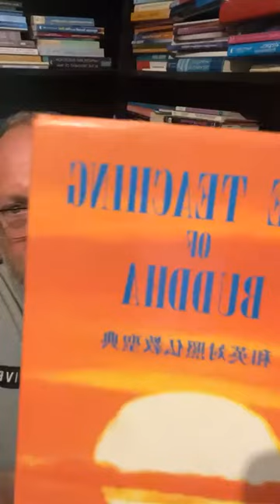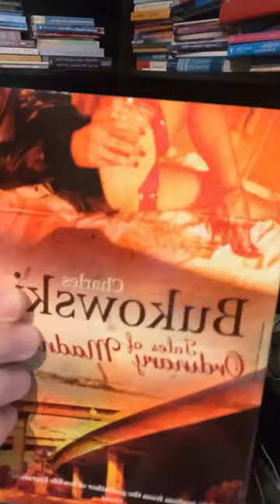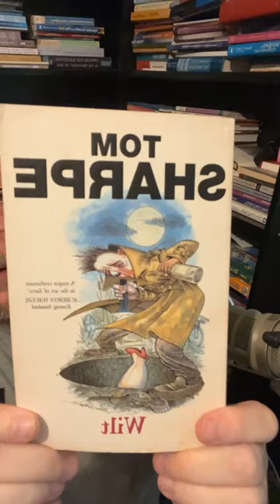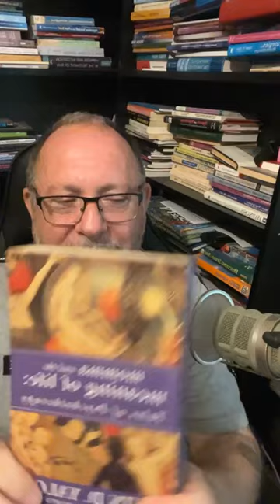#1167 - Live stream - Let Me Bore You To Sleep (26th July 2024)